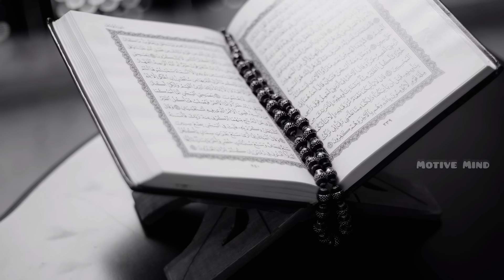ഈ സൂറത്ത് മാത്രം പഠിക്കൂ! ജീവിതം അത്ഭുതകരമായി മാറും!💯 Pma Gafoor Islamic Speech